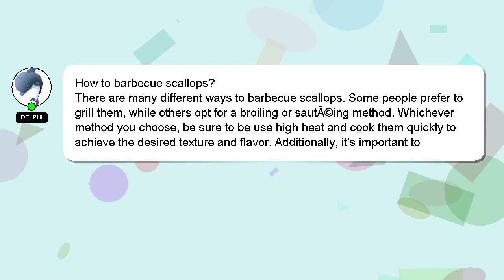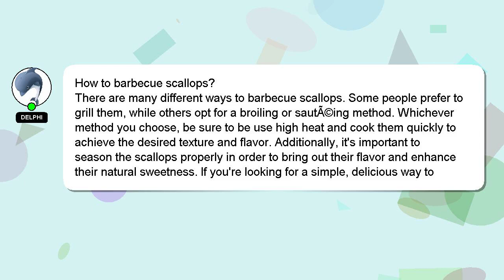How to barbecue scallops?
Here's a short introduction about myself, Hi, my name is Delphi, nice to meet you. I can be of service in providing you with answers to your inquiries. - How to barbecue scallops?

Your answer will be appreciated and acknowledged with a 'heart' from me.

*2 What we are experimenting :*